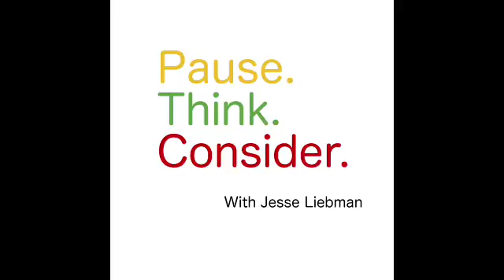Developing Your Perspective (Full Episode) | Pause. Think. Consider. (Podcast)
Jesse Liebman and Jeff Flowers discuss how you can develop the ability to get along and communicate with any and everyone. While everyone's perspective is different, getting cultural experiences, particularly outside the country, can provide a unique opportunity to learn how to become comfortable while you're uncomfortable. The ability to start and have a conversation with anyone is something that can be developed, but awareness and understanding of cultures and others perspectives will give you the ability and power to adapt no matter the situation you encounter in life.